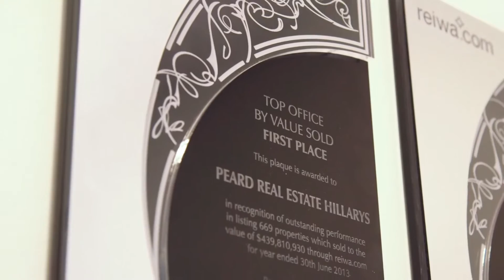SHARE OUR PASSION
Ever wondered what a career with  Peard Real Estate would look like?